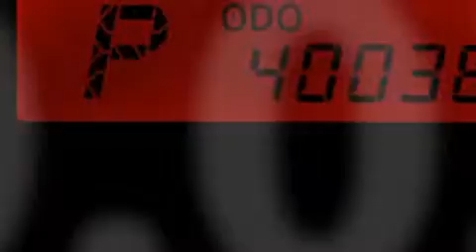2011 Toyota Corolla Kendall Fl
We have been honored to serve the Miami FL area , we promise that your experience at our dealership will exceed your expectations ! Year : 2011 Make : Toyota Model : Corolla Engine : Gas I4 1.8L/110 Trans . : Automatic Exterior : Super White Miles : 40,035 Interior : Tan Stock : 66877 OffLeaseOnly Miami 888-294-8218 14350 NW 56th Ct.